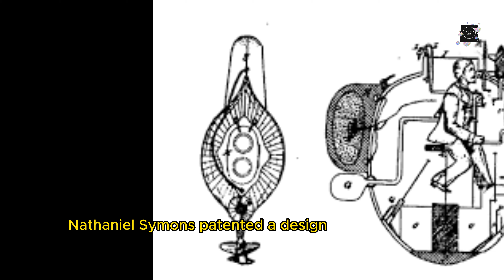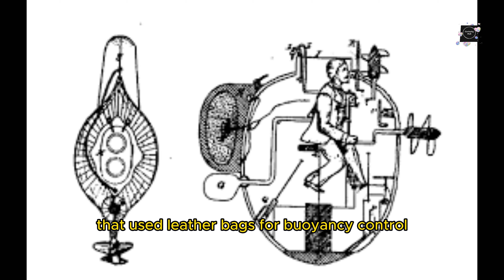Submarine Diving: A Journey from the Past to the Future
Submarine diving is the act of operating a submarine, a watercraft that can submerge and operate underwater. Submarine diving has been used for various purposes, such as exploration, warfare, research, and tourism. But how did submarine diving start? What are the milestones and challenges of submarine diving? And what are the current and future trends of submarine diving?

The answer to these questions requires a historical overview of submarine diving, from its ancient origins to its modern developments. Here are some information that can help provide such an overview: